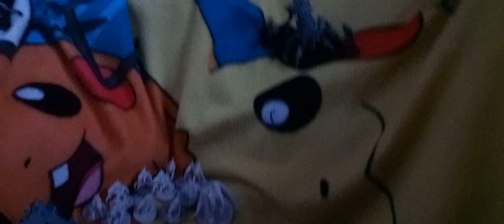warhammer 40k tyranid collectonight